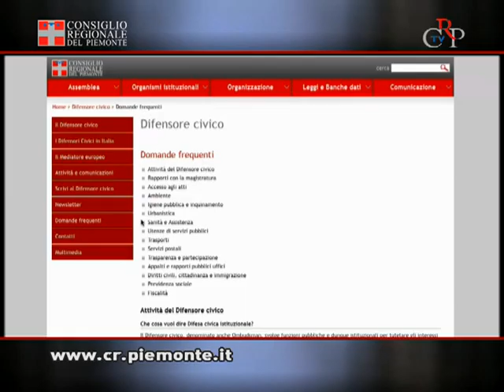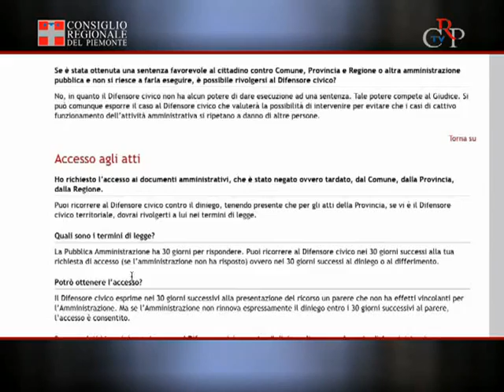CrpTv n.12 del 06 aprile 2012 - Il Difensore civico sul web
Aggiornate le pagine Internet del Difensore civico, presenti su Non cambia la pagina iniziale, con le ultime news e i recapiti. Il menu sulla sinistra è stato compattato per categorie in modo da rendere la ricerca più semplice. Introdotte due importanti novità: la newsletter e le domande frequenti. La prima è una mail informativa nella quale il Difensore civico comunica direttamente con il cittadino per presentare la sua funzione pubblica. Nella sezione 'domande frequenti' l'utente può capire se la sua situazione rientra in una delle casistiche affrontate dal difensore civico e seguire l'iter indicato.
[intervista a al Difensore civico della Regione Piemonte, Antonio Caputo]
[quando si parla della newsletter far vedere come iscriversi. Nella pagina nuova (ancora non online) cliccare su newsletter iscriversi alla newsletter, flaggare info difensore civico*